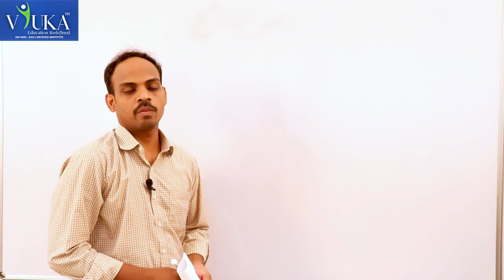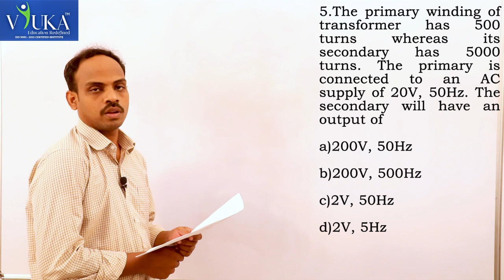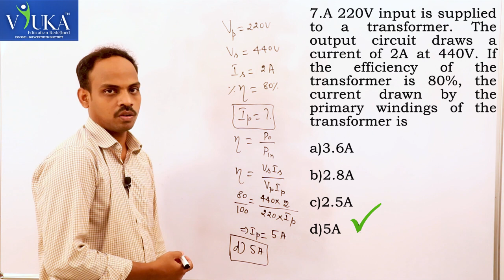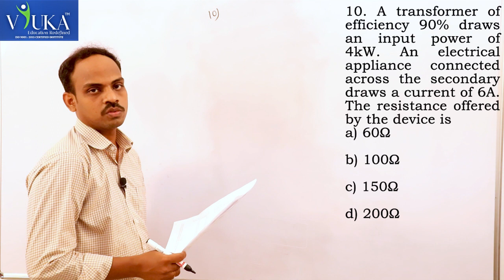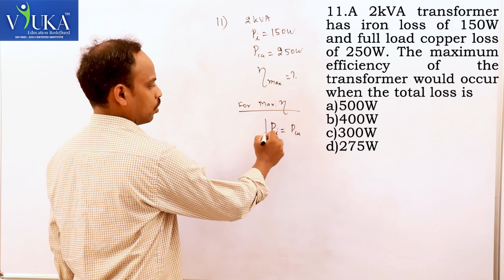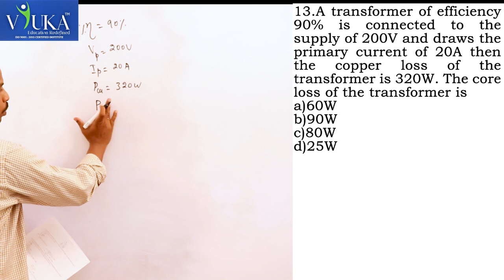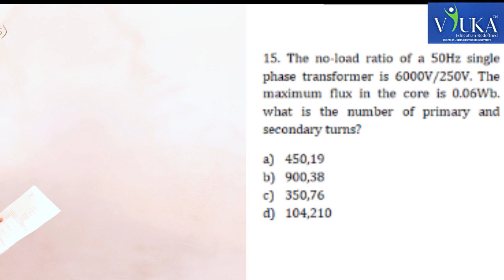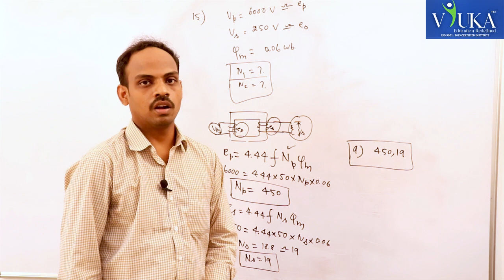NEET | Physics | Transforemers | Previous Year Questions | By Mr. V. Rajan